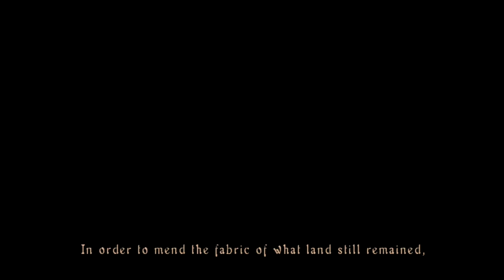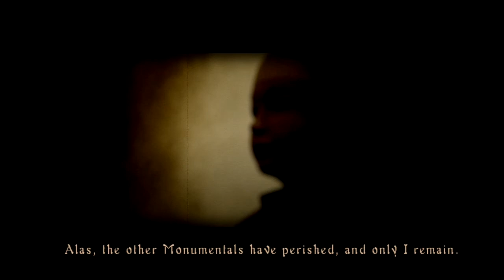Demon's Souls - Pt. 7 - Is This The Same Episode?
Gameasms, where we guarantee at least one insert image per video